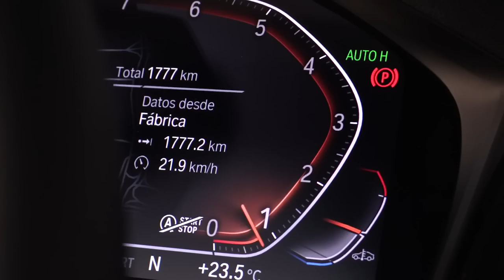Business Trip Temporada #1: Miguel Moreno, Presidente Negocio Café Grupo Nutresa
Tras ser reconocida el año pasado como la empresa de alimentos más sostenible del mundo en los Índices de Sostenibilidad de Dow Jones, el Grupo Nutresa recibió la distinción Categoría Oro en el Anuario de Sostenibilidad de Standard & Poor’s S&P Global. Complementario a ese trabajo, el Grupo presentó en sus últimos resultados financieros unas ventas cercanas a los USD 3 millones, un 11% más que en el año anterior, y anunció que invertirá más de USD 100 millones en el proyecto C3.

Dentro del Grupo Nutresa, el Negocio Café es uno de los mejores posicionados representando más del 12% del total de las ventas totales de la organización, con marcas como Colcafé, logrando el 49% de participación de mercado en la categoría de café molido y 39.9% en la categoría de café soluble.

En este episodio de Business Trip, a bordo de un BMW M, nuestro CEO Camilo Betancur habla con Miguel Moreno Múnera, Presidente Negocio Café de Grupo Nutresa, con quien abordamos el tema de innovación y sostenibilidad que la organización ejecuta como una de sus ejes estratégicos. Recorriendo las calles de Medellín, el directivo nos contó de los buenos resultados de la organización en medio de una coyuntura global adversa, las claves de management y leadership para mantener la operación de la compañía dando prioridad al cuidado de la vida de sus colaboradores. Un recorrido por las calles de Medellín en donde aprenderemos como se conduce el negocios de café en Colombia.

Para la producción de café, el Grupo cuenta con cuatro plantas en Colombia (Medellín, Bogotá, Ibagué y Santa Marta), más una en Malasia en compañía del 50% con el grupo japonés Mutubishi Corporation, enfocada principalmente a la venta de productos de Dan Kaffe Malaysia (DKM). El Grupo procesa aproximadamente 50 millones de kilos de café tostado al año y tiene presencia con sus productos en más de 45 países, 36 de ellos con la marca de Colcafé.

00:00 Open
00:24 Introducción
01:44 Inicio de la entrevista
02:24 ¿Quién es Miguel Moreno?
04:37 Principal aprendizaje en la presidencia de la compañía
05:30 ¿Cuál es el diferencial en la carrera profesional que ha permitido haber desarrollado skills para estar en la presidencia y llevarla con excito?
07:00 ¿Cómo va el negocio de café?
08:40 ¿Cómo se asume la noticia de la pandemia como presidente?
11:05 ¿Cuáles son los skills que debe tener el líder de hoy?
12:10 ¿Alguna compra durante el periodo de pandemia?
13:29 ¿Cómo se es sostenible y que es SOSTENIBILIDAD?